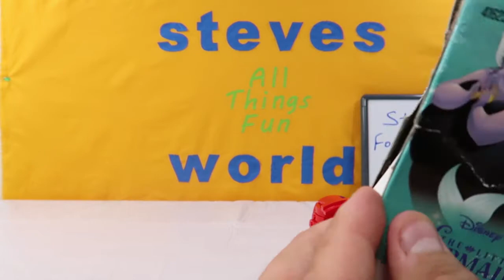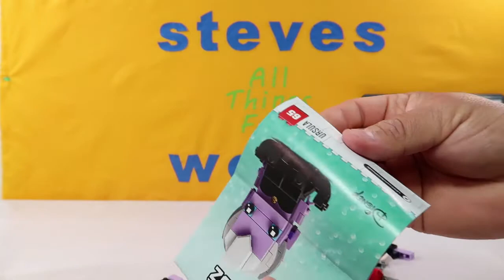Lego Brick Headz - Ursula - Merry Vlogmas Day 21!